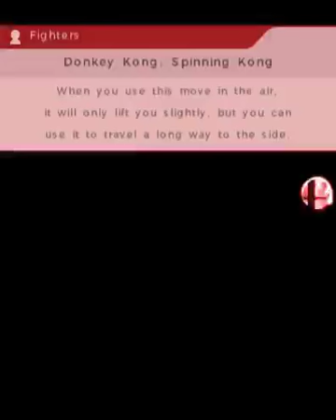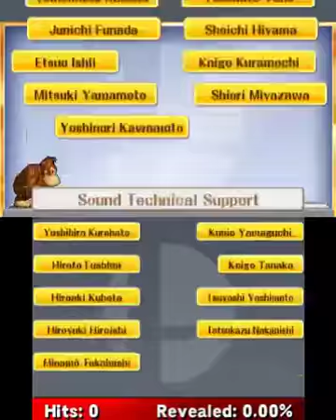Super Smash Bros 3DS - Classic - Donkey Kong